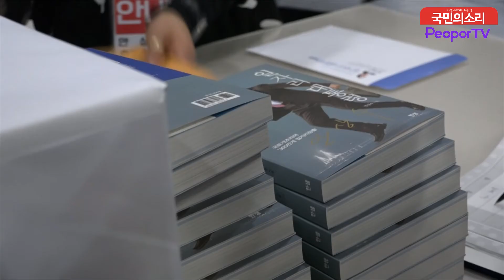안상수의원 출판기념회 충청향우회 오장섭 명예총재 축사 인천경제발전위원회 피폴 한국신문방송인클럽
안상수의원 출한기념회   충청향우회 오장섭 명예총재 축사 인천경제발전위원회 피폴 한국신문방송인클럽